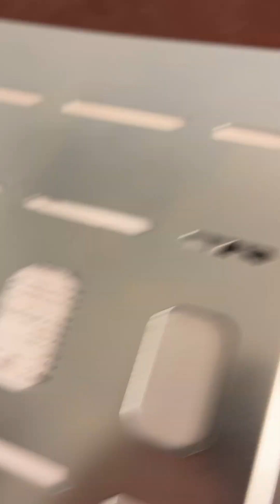MPLS Router C1100 Mounting Shelf Assembly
This shows how the mounting shelf for a Cisco 1161 router goes together